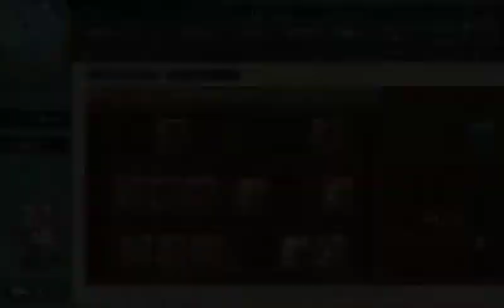【艦これ】E 5撃破【索敵機、発艦始め！】